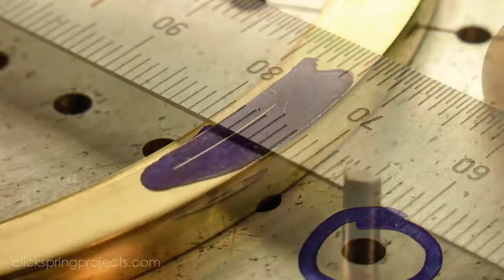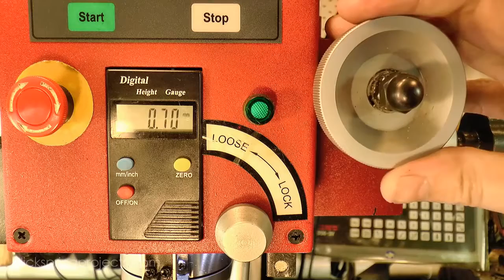Spare Parts #2 Drilling And Tapping A Small Blind Hole On The Mill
Drilling And Tapping A Small Blind Hole On The Mill, by Clickspring In this video I drill and tap some quite shallow holes in an ornamental bezel, to accept a set .

So what is a Spare Parts video? Generally it is a shorter video, with content that is based on a single process, rather than on a completed project. More than .

In this video I make a tapping attachment designed to aid the tapping of small holes. The taps in this video are 5BA. More information on the Tapping Chuck that .